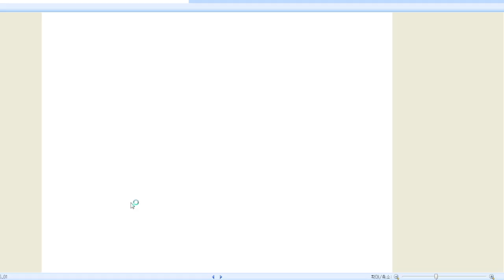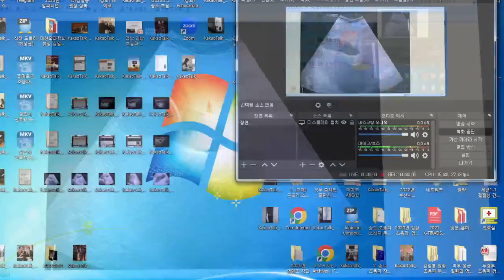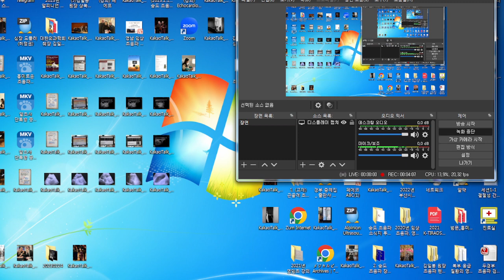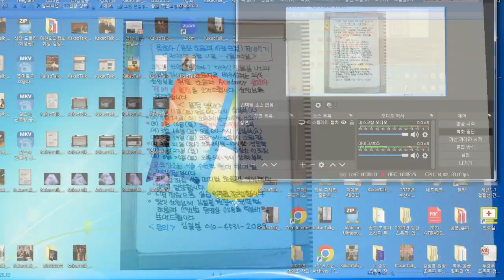담낭 내강 확장이보이나 벽비후 , 담낭결석이 보이지않아 급성 담낭염이 부정된 증례, 43세 여성